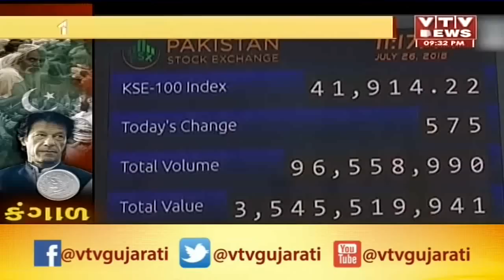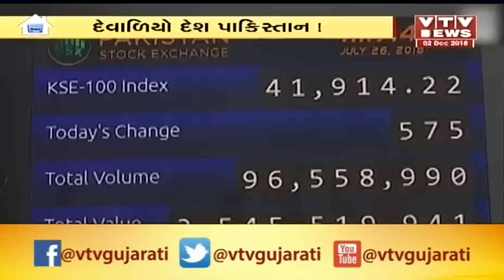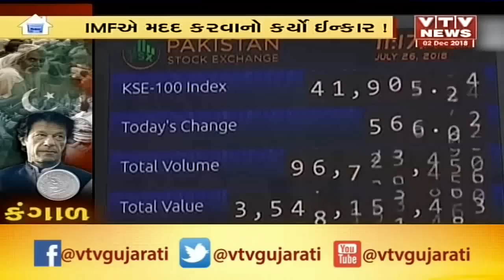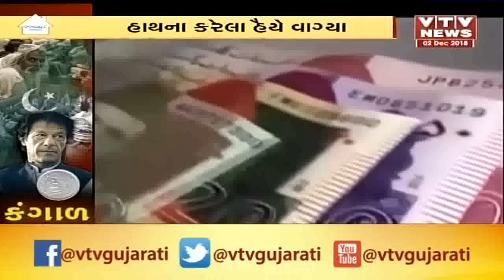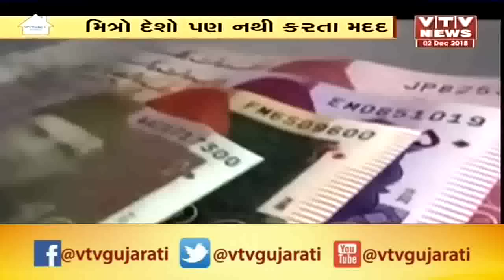Vtv Vishesh: On Who is responsible for Pakistan`s bad economical and cash crisis | Vtv News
Vtv Vishesh: On Who is responsible for Pakistan`s bad  economical and cash crisis